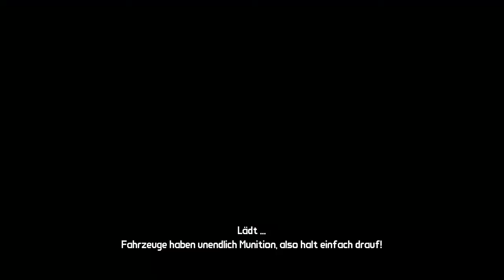Let´s Play Together Borderlands #003